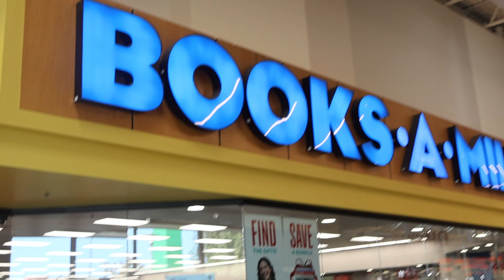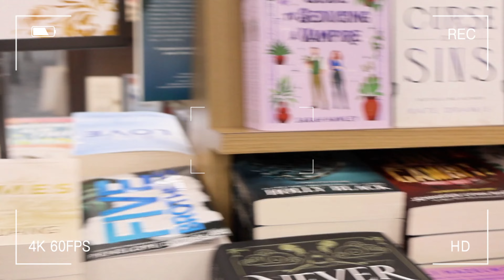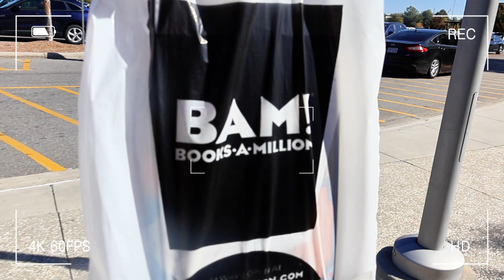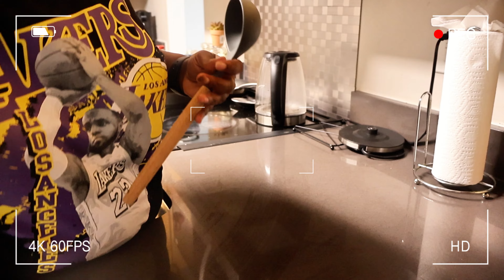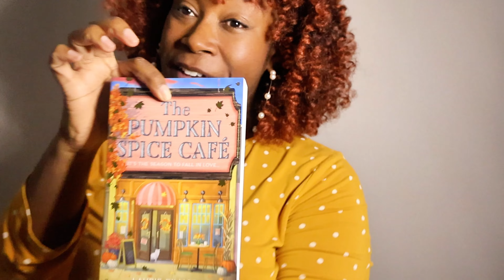Vlogtober Ep 23 | Bookstore Shopping | Beetlejuice | & Meal Prep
More links